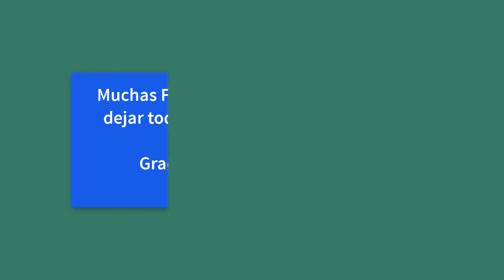Halcones vs Acuña Juego por la final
Se corona bi-campeón el equipo de Halcones dirigido por Cesar Gaytan, Acuña FC, se queda con el sub-campeonato.